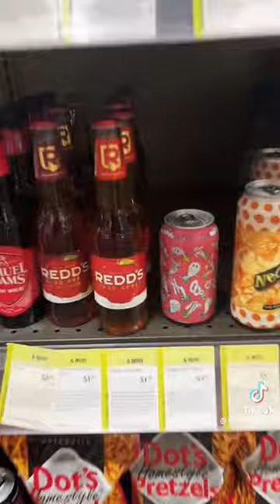REDS ⚾️ heavyhands tiktok shorts ytshorts shortsvideo drinks baseball chug